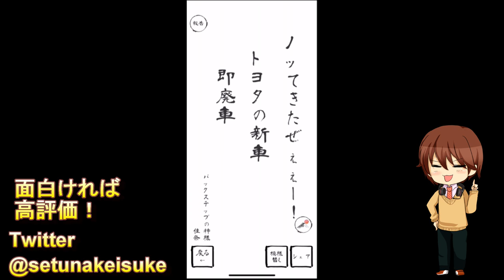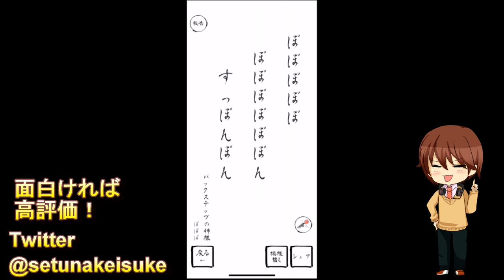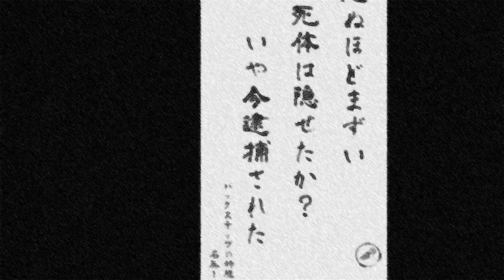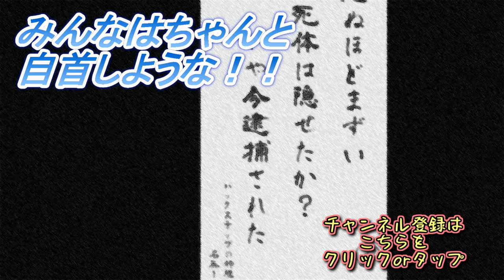知らない人と１つの句を作る【五七五オンライン】が予想外の笑いを生むｗｗ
今回やっていくのは、五七五オンライン！！
オンラインでマッチングした人と２人で１つの句を作るスマホアプリです！！

シュールな結末になりすぎて草